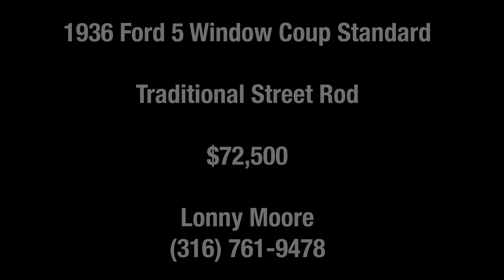1936 Ford 5 Window Coupe Standard | Traditional Street Rod | For Sale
1936 Ford 5 Window Coupe Standard | Traditional Street Rod | For Sale
$72,500
Lonny Moore